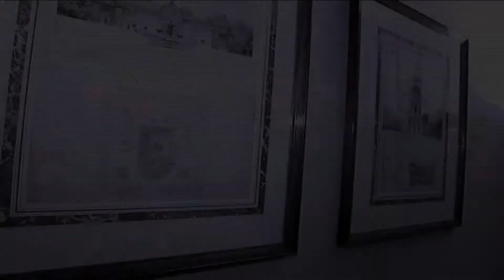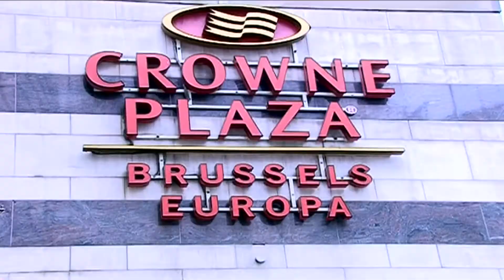Vidéo Clip mariage de Denzu & Tyty